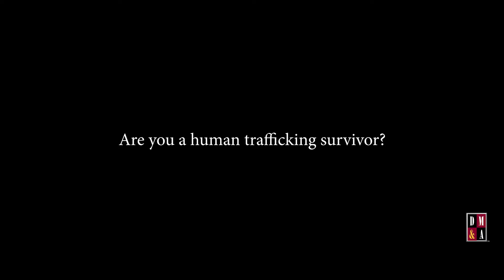Are you a human Trafficking Survivor?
Human Trafficking is a crime that is happening all around us. We want you to be aware of your surroundings and be on the lookout for any warning signs. If you or someone you know is in immediate danger, call 911 or any of your local emergency services.